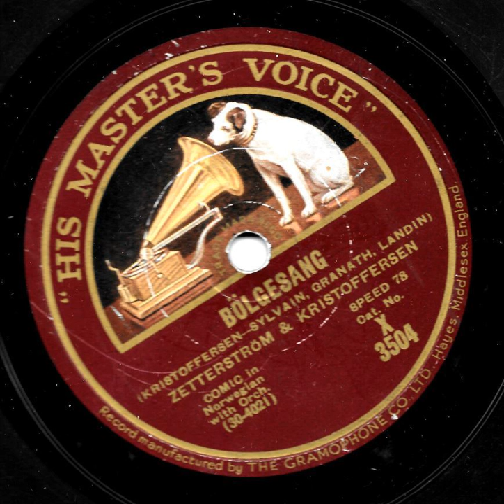Zetterstrøm & Kristoffersen - Bølgesang HMV X 3504 1930